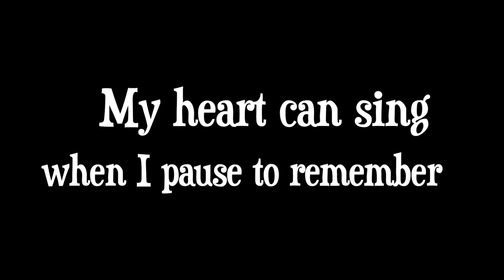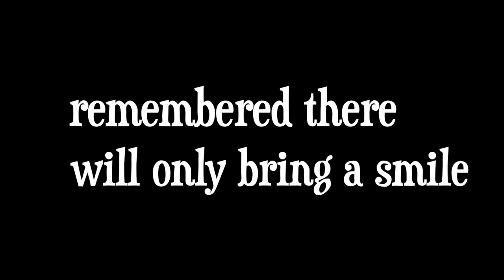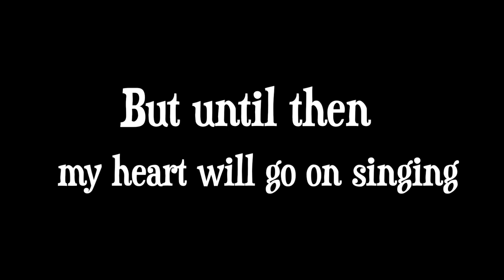Until Then (backing track)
4/4, key of B flat, 115 bpm.
This song has 2 verses, with an 8-bar intro and an additional refrain.

0:00 Intro & Verse 1
1:26 Verse 2
2:37 Refrain